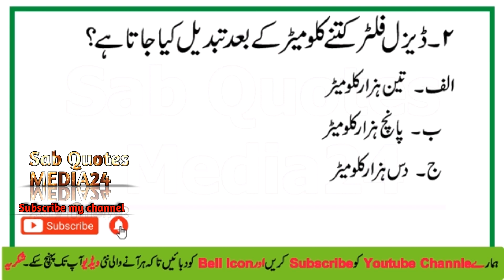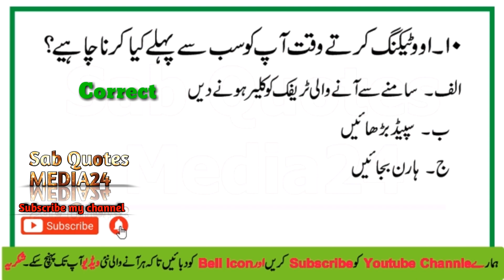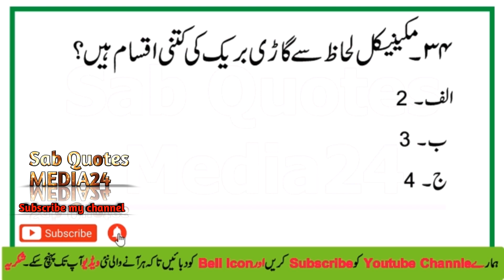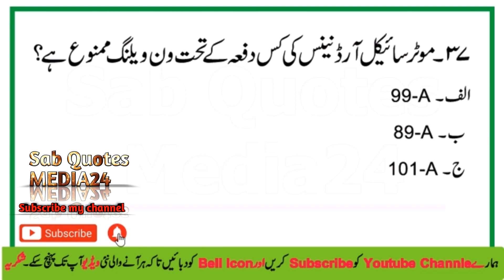Punjab police drivers past papers solved | PHP SPU drivers past papers | CTS NTS past papers solved